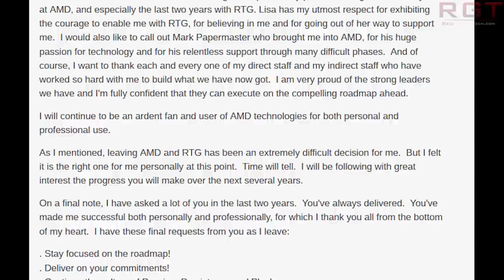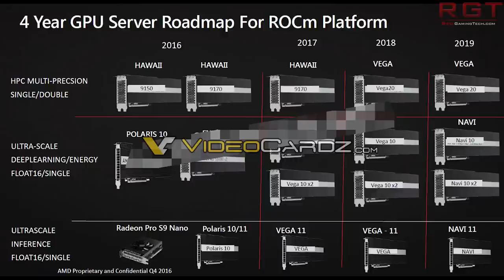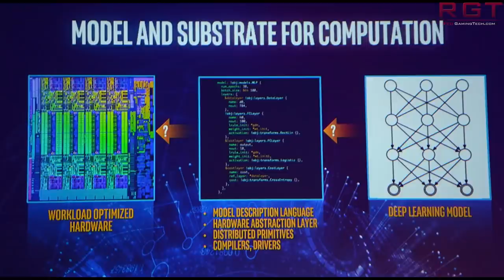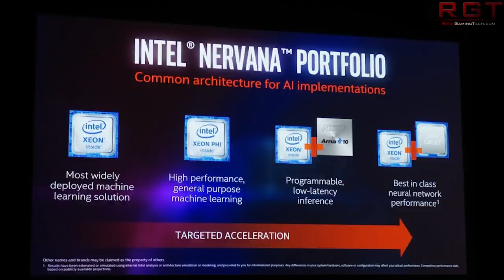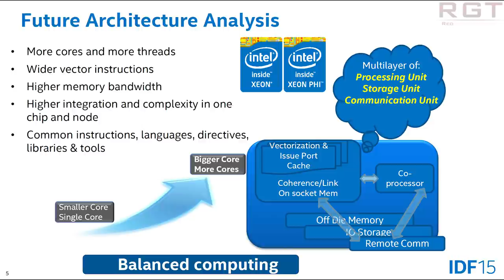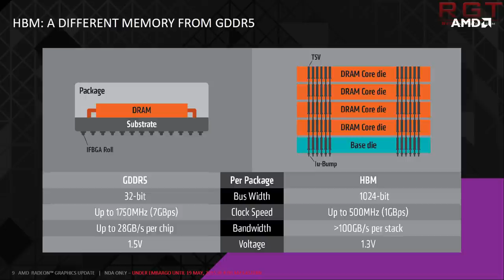Raja Koduri Leaves AMD For Intel ? | Ubisoft - PS5 & Next Xbox At Least 2 years Away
Raja Koduri has left AMD / RTG, and rumours are abound that he has left for Intel. On the console side, Ubisoft are predicting that the PS5 and the Xbox console won't be for at least two years.